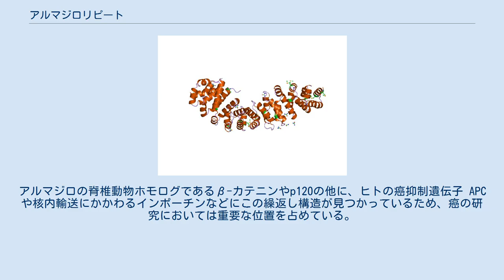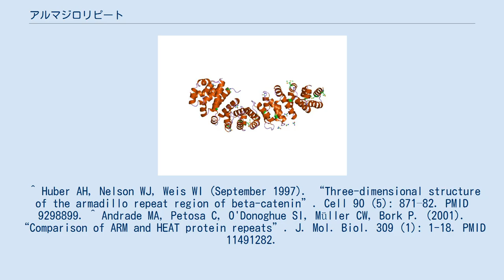アルマジロリピート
アルマジロリピート（あるまじろりぴーと：armadillo repeats）とは、ショウジョウバエのセグメントポラリティ遺伝子の遺伝子産物「アルマジロ」から見つかった配列で、タンパク質間の相互作用に重要な役割を担っていると考えられている。
 アルマジロという遺伝子産物から初めて見つかった42–45個のアミノ酸からなる繰り返し構造であるためアルマジロリピートと命名された。
アルマジロの脊椎動物ホモログであるβ-カテニンやp120の他に、ヒトの癌抑制遺伝子 APCや核内輸送にかかわるインポーチンなどにこの繰返し構造が見つかっているため、癌の研究においては重要な位置を占めている。
 類似の構造をもつリピート配列としてHEATリピートがある。
^ Huber AH, Nelson WJ, Weis WI (September 1997). “Three-dimensional structure of the armadillo repeat region of beta-catenin”. PMID 9298899. ^ Andrade MA, Petosa C, O'Donoghue SI, Müller CW, Bork P. (2001). “Comparison of ARM and HEAT protein repeats”. J. Mol. Biol. 309 (1): 1-18. PMID 11491282.